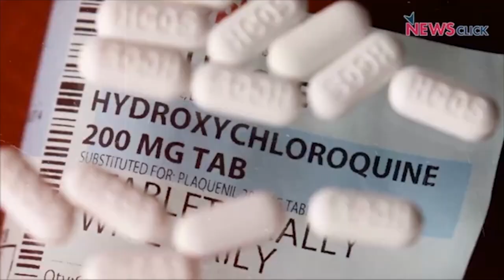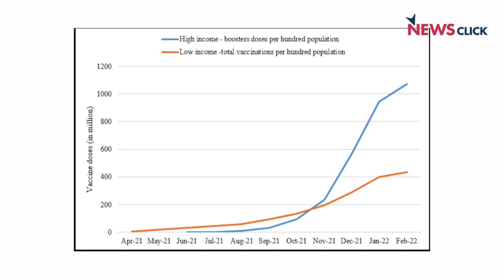Vaccines Don't Block Transmissions but Reduce Hospitalisations & Deaths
In the last episode of the Covid show, we look at the rising cases in Europe, South-East Asia and non-declining Covid cases in the United States. We discuss China's response to the latest Omicron virus surge in the country and try to look at the vaccines, which helped the healthcare facilities to not be overwhelmed and stretched beyond their capacities to deal with the serious cases of the virus. The culmination of our shows on COVID-19 also brings in the opportunity to produce shows on wider topics of science, technology, health and the issues like intellectual property rights and transfer of technology and the North-South divide.